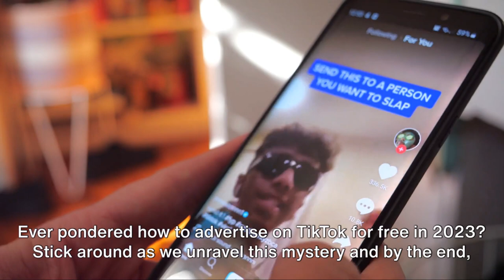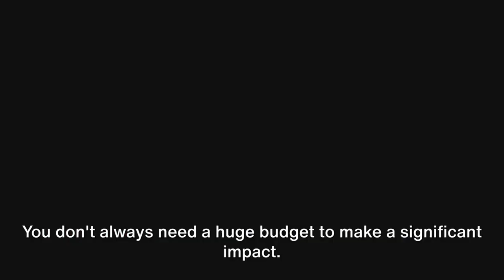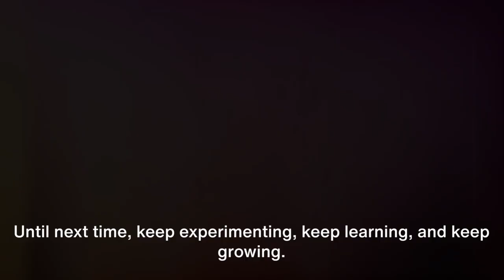FREE TikTok Ads! How to Advertise on TikTok for FREE in 2023